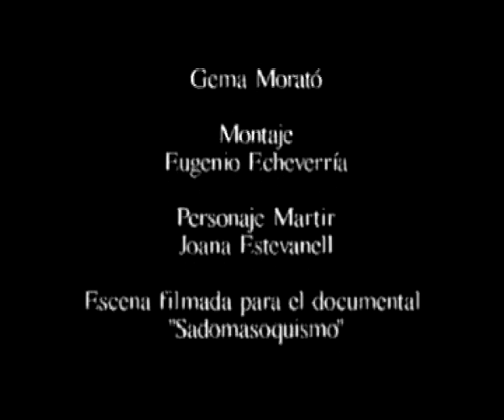María Magdalena de Pazzi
Extracto del documental Sumisos